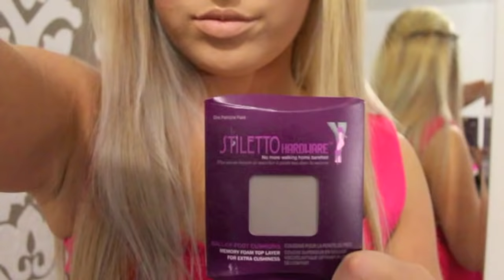Get Ready With Me Clubbing ♡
Makeup:
Revlon Colorstay Foundation in 320
Benefit Boi-ing Light
MAC Studio Fix Powder NC20
Boujois Bronzer
Benefit Hoola
ELF Brow Gel
ELF Brow Kit Medium
Wet n Wild Brule Eyeshadow
NYX Liquid Liner
Revlon Colorstay Liner
Ardell Lashgrip
Maybelline One by One Volume Mascara
Revlon Soft Nude
NYX India Lipstick Black Lable

GHD
Shwarzcoph Volume Hairspray

Outfit:
Green top Supre
Headband Rubi Shoes
Shoes: Glassons
Pink Dress: TEMT/Valley Girl

Songs: Skrip Music first 2 skripstrumentals, 3rd song: Dance Like David, Big Mouth, Last Friday Night Skrip Remix

SIGMA BRUSHES: If you want to buy brushes, here is my link to the Sigma website - I have some reviews on these brushes and you'll see I use them in some of my tutorials

Camera I used to record this video: Canon EOS 60d
Editing: done by me on iMovie